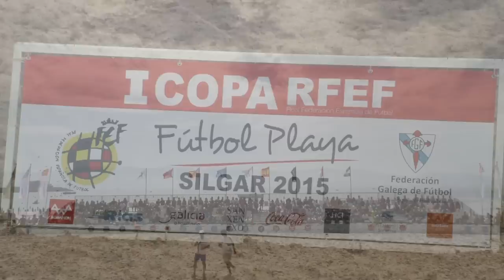Partido Amistoso Femenino VIAJES INTERRÍAS F F PORTONOVO S D vs S D NOALLA VIAJES INTERRÍAS